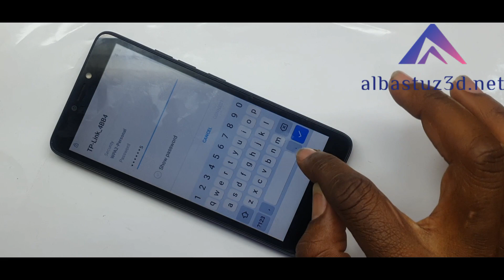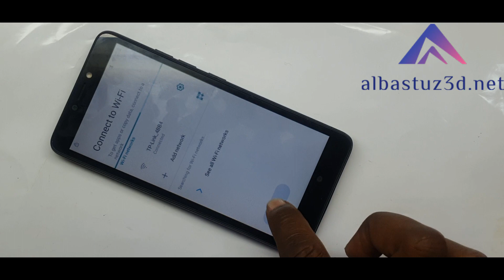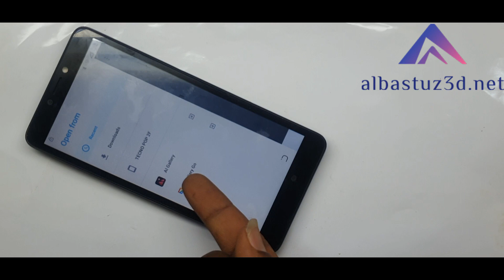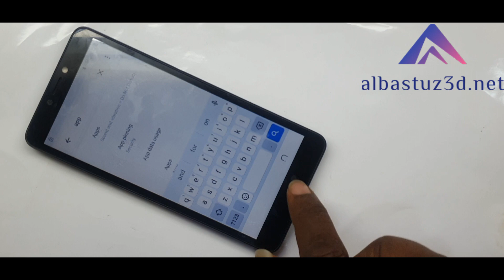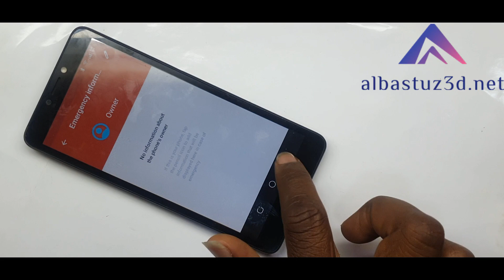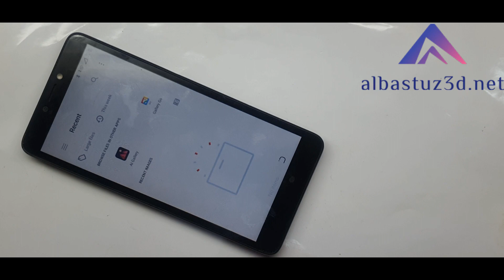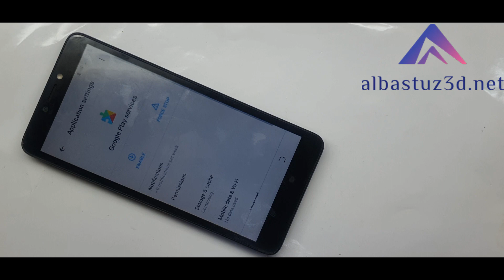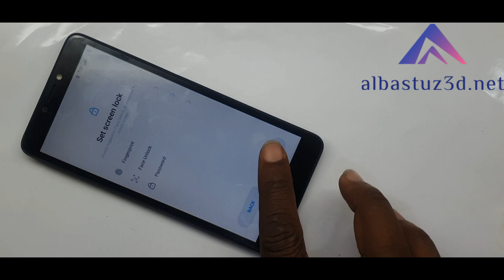Learn How to Bypass FRP for Android 11 Instantly Unlock Your Tecno POP 2F B1c Bypass Remove Google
Learn more about Tecno Pop 2F Frp Tecno B1C Frp Bypass Google Account Unlock Tecno B1C.

🎬️ Frp Tutorials...

REGARDS :
Albastuz3d